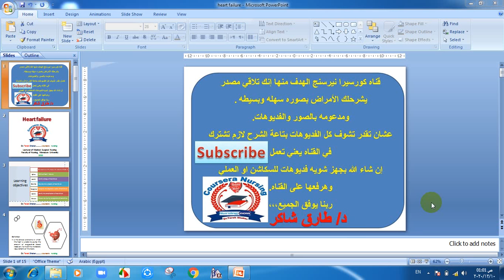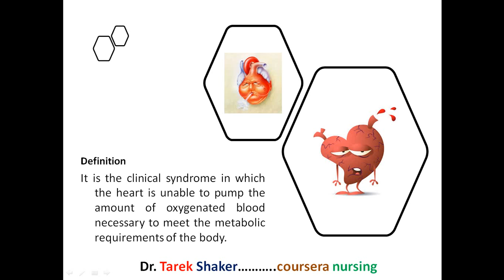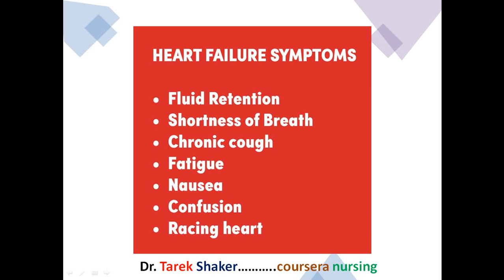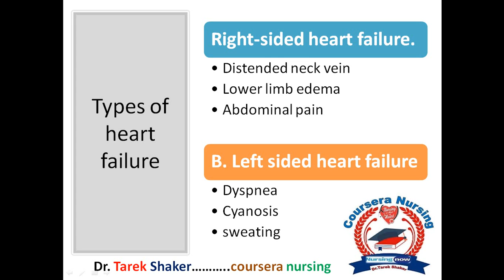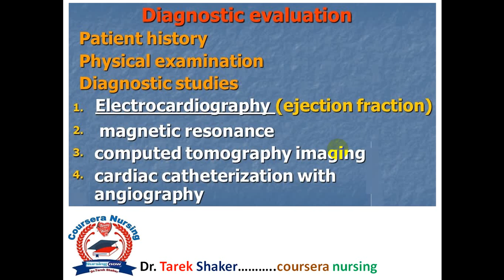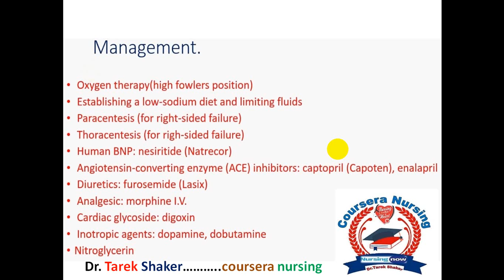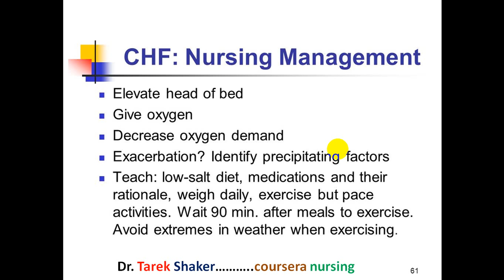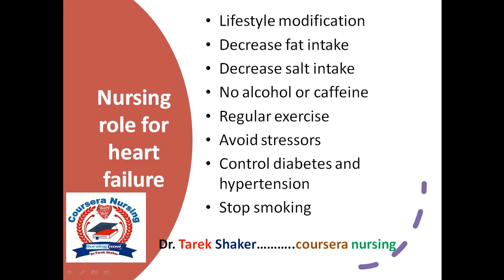heart failure (HF) الفشل القلبي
left side heart failure
right side heart failure